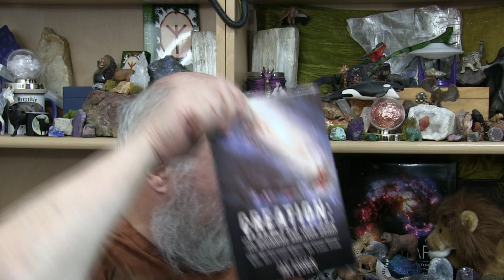Metaphysical Coffee Time; Creation's Beginning, pt. 2 (9-18-2022)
I have a few videos I hadn't posted yet.
This is one of them.
This is how Creation started, not like everyone else wants to think, but how it actually happened.